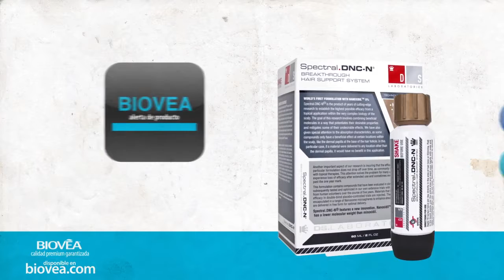Primer tratamiento Nanoxidil™ del mundo: Spectral DNC-N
*El Spectral-N ® utiliza la terapia Nanoxidil ™ para tratar y prevenir la pérdida de cabello

*Primer tratamiento  en el mundo con Nanoxidil ™

*Aumenta la densidad del cabello

*Detiene la pérdida de cabello

*Spectral-N ® abre los canales de iones para hacer frente a más de una docena de desencadenantes que llevan a la pérdida del cabello

*Las características de la tecnología de encapsulación de nanosomas permite la absorción a la base del folículo piloso